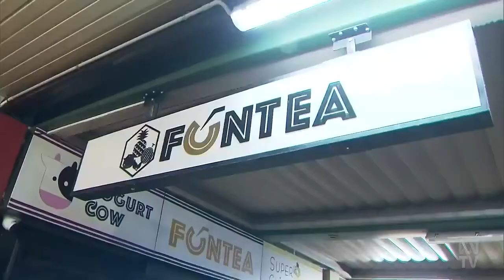Funtea Boss Bursts Bubble-Tea Business Cheating Workers Out Of Their Pay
(Source: ABC Australia, SA - 19 Nov 2021)